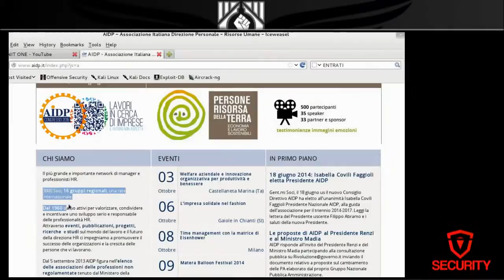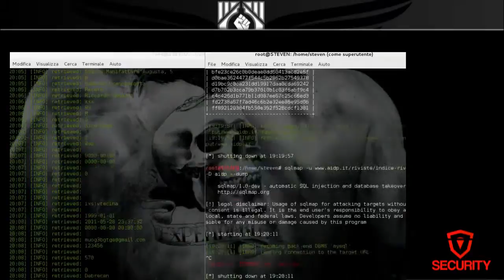| Sicurezza ~ Hacking | Inaugurazione | Tutorials